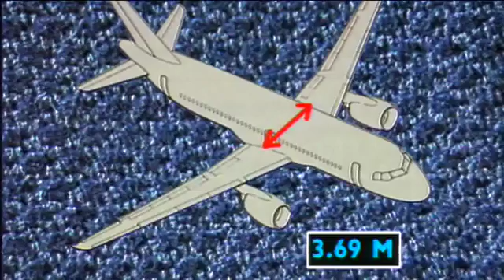A320 Saga Episode 1: The Genesis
Having succeeded in entering the world's air transport sector with its widebody A300 and A310, Airbus faced a new challenge in 1984 -- expanding into the short- and medium-haul market, long dominated by the 737 and DC-9.  Airbus anticipated operator needs and designed the single-aisle A320, which opened up new possibilities for operators around the globe. Company pioneers Roger Beteille and Bernard Ziegler discuss the "Airbus prodigy" in this premiere episode.